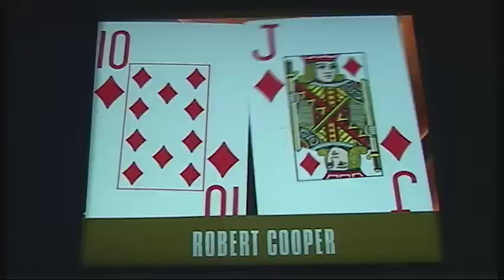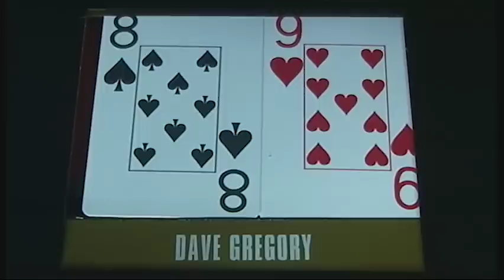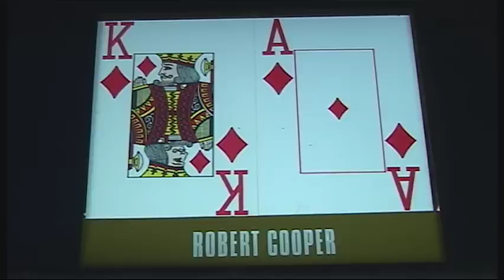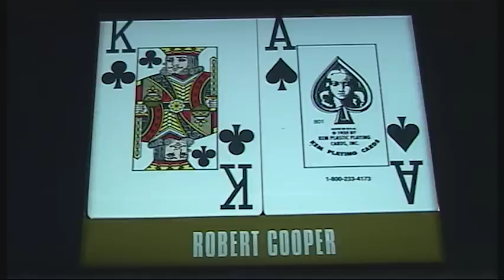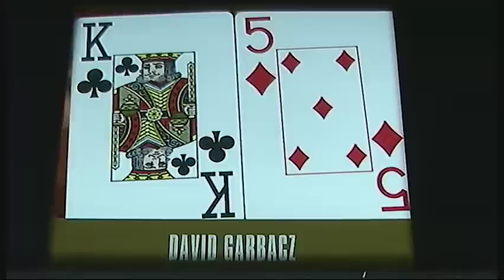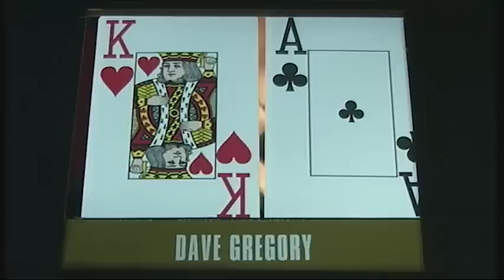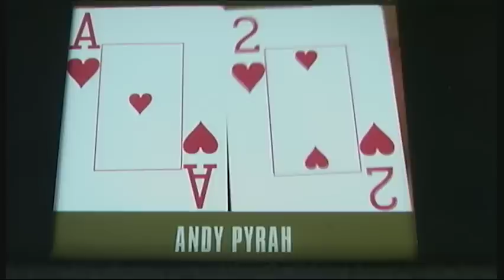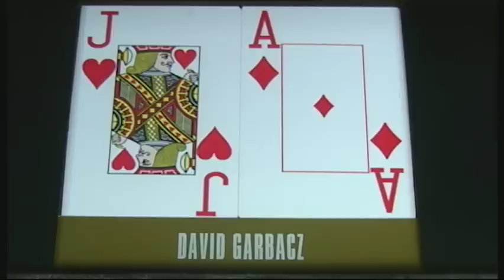partypoker European Open II Episode 9 | Tournament Poker | TV Poker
Welcome to the eighth heat of the partypoker European Open 2. We have 72 of the world's top poker players battling for the winning spot, the trophy and part of the $500,000 prize pot.

Here's today's poker table lineup: Dave Gregory, 'Deadly' Dave Garbacz, Ken Broad, Robert Cooper, Andy 'The Piranha' Pyrah and 'Chicken' Joe Koumi.

Commentary by Jesse May & Norman Pace.